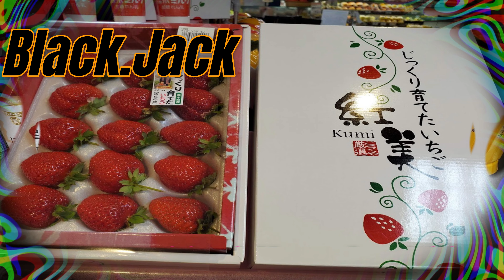車内安全、自宅食べ♪アートライフ♬Art Life🎼日々の追求～♡ハーツ２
心の有り様、在り方。処し方。捉え方。

どこまでも深層心理を求める欲の解放。

手に触れるもの、見るもの、聞くもの。

生きる事にプロ意識ﾌﾞﾗｯｸ.ｼﾞｬｯｸの如し。

今日も発見あり、納得あり。思索継続。

身体は老いるが、心の奥の純心は丈夫。

やる気の前に、心の平安バランス感覚。

常に初心、初陣、原点に立ったセンス。

身も心も財も偏らず、心を軸に栄える。

EQは自他ともに栄ゆく方法を模索する。

ブラックジャックofハーツ２♥コミュ。

全国、世界に散らばる心の友。大親友。

エゴの克服は自己との我が闘争。克己。

自己中心の幼少期から自他の大人目線。

大きな視点の俯瞰の心と見通す先見性。

備えあれば憂いなしとは先に習う鉄則。

曇らぬ眼、聴く耳と語らう身口の思考。

いつか華を咲かせんと耐える心の強さ。

希望という心の奥底に眠る生命の骨子。

勇気という心を動かす無作有作の働き。

最後まで身体を休めつつ立つ精神意識。

ご静聴ご成長ありがとうございました。

副題アートライフ（芸術的生活）より。